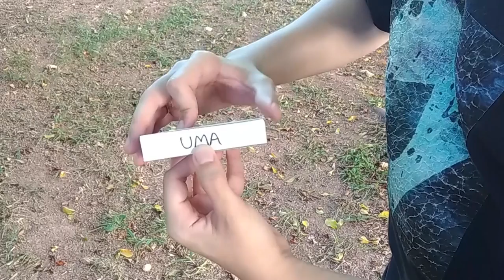Bugando sua mente com Cartomagia! - Ft. Antonio Bourgeois